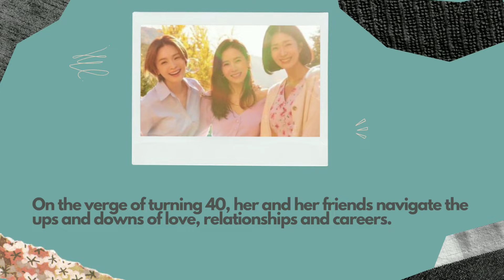Thirty Nine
Son Ye-jin returns to dramaland in 2022 this February in Thirty-Nine. The drama also features Yeon Woo-jin.